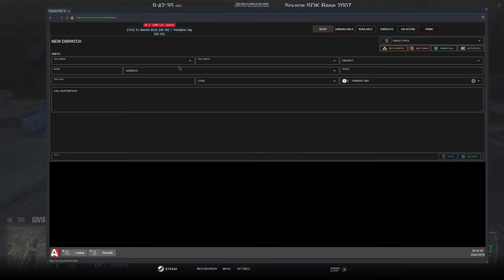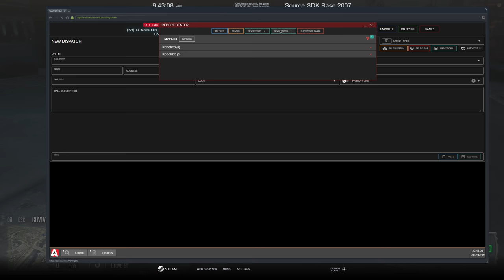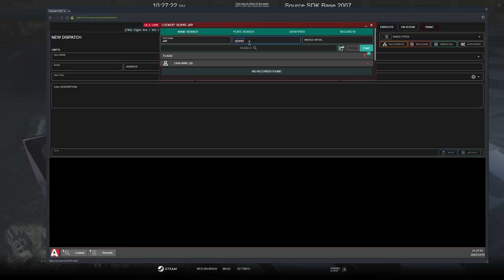State Trooper Takes Down A Gang In GTA 5 RP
State Trooper Takes Down A Gang In GTA 5 RP | Diverse Roleplay (DVRP) | GTA 5 RP

1. Ensure you meet all joining requirements.
2. Read through our frequently asked questions before proceeding with an application.
3. Ensure you have joined the DVRP Fan Server.
4. Go to Joining Process
5. Fill out an application
6. Complete the application with your best effort, honesty, and ability. Ascertaining that you provide accurate personal information, select your selected department, and accept the disclaimers and rules.
7. Wait for a response via a public outrreach member. Then, you will receive information about an interview server and you will have access to a channel in the fan Discord (request-an-interview), where FTOs/FTAs will ping the accepted role when they are doing interviews.

Documents:
Conservancy